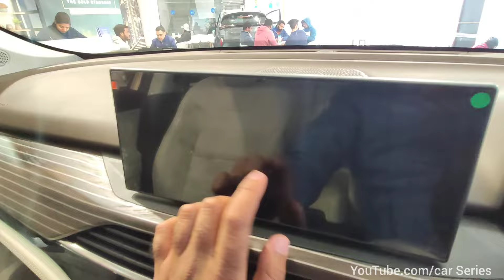2024 Tata Safari Accomplished+/Dark 7 Seater | Full Review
2024 Tata Safari Accomplished+/Dark 7 Seater | Full Review

Please Keep Supporting our channel Car Series.